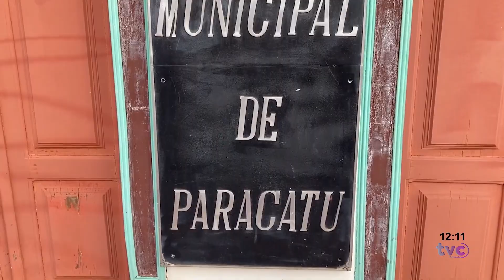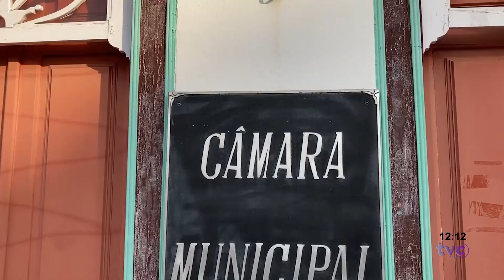Reunião extraordinária convocada para decidir destino do Vereador Professor Alex